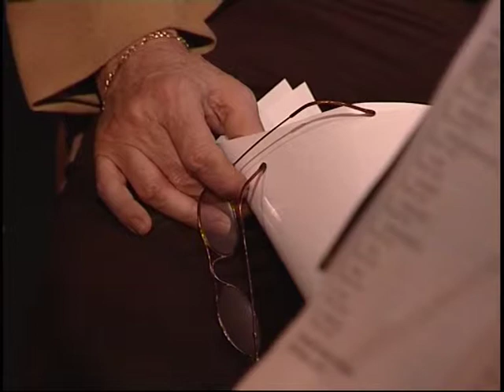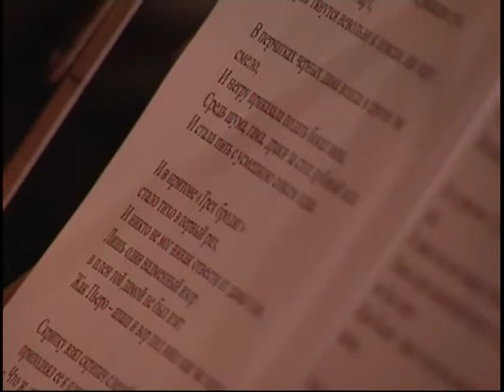Александр Ткачев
Ля-минор ТВ представляет | К нам приехал | Выпуск № 87

В студию программы приходят популярные артисты, певцы, музыканты. Гости программы исполняют любимые хиты и знакомят с новыми композициями, в душевной обстановке общаются с ведущим и зрителями.